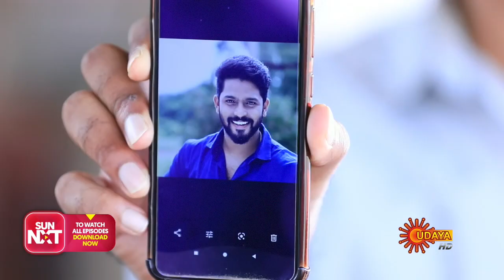Devayani - Episode 318 | 31st Dec 19 | Udaya TV Serial | Kannada Serial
Watch the latest episode of the Popular Kannada Serial Devayani that airs on Udaya TV.

 Devayani is a romantic drama serial on Udaya TV. Srivatsa marries Devayani, after eight years of love, inspite of a holy saint‚ prediction of her death, if she gets married. True to his prediction, Devayani faces an early death. How Devayani‚Äôs soul hunts for her killer and does she exact vengeance forms the story.